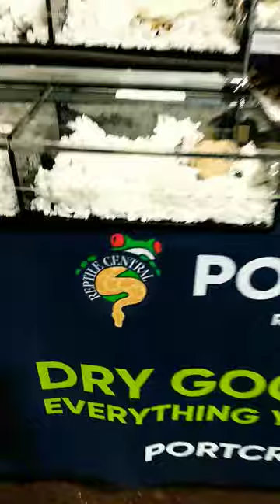port credit pets - i got isopods